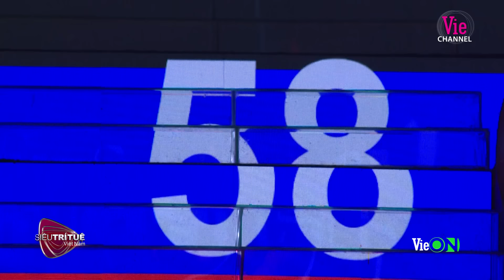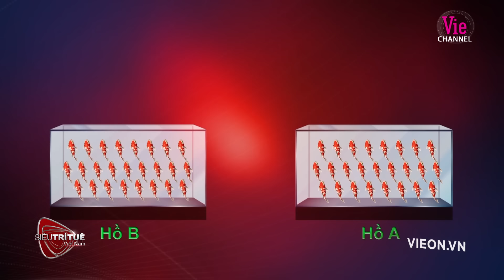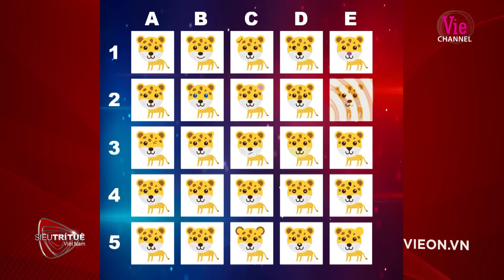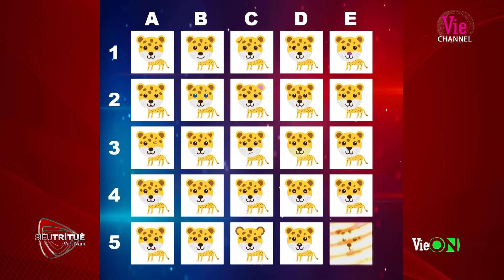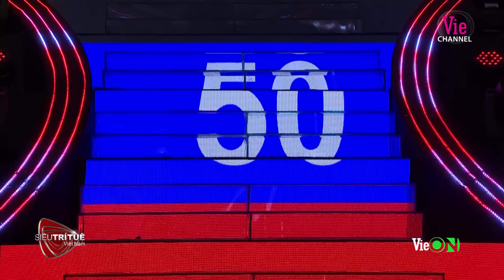#4 Dàn tài năng lạ thường: tính nhẩm tích tắc, bịt mắt chọn cá | SIÊU TRÍ TUỆ VIỆT NAM